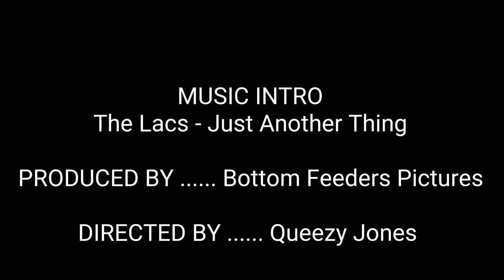Cape Fear River Catfishing with Bottom Feeders Fishing Club